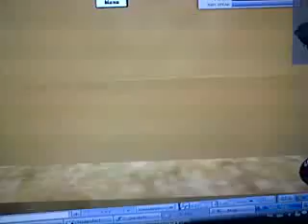second life ''kingdom of sand''